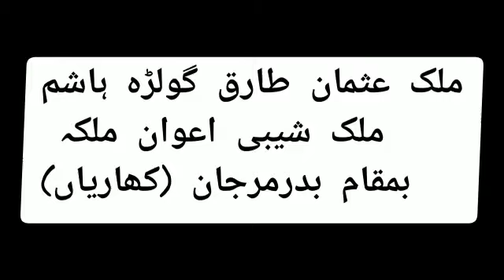Top Volleyball Challenge Match 03125716846